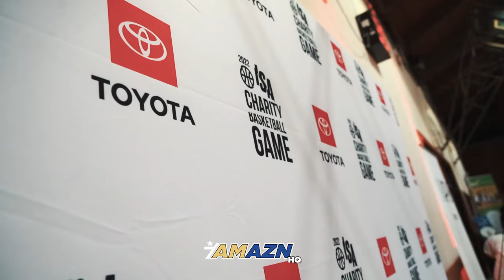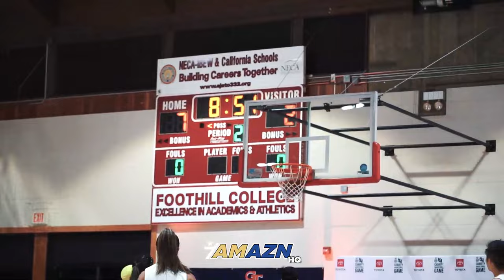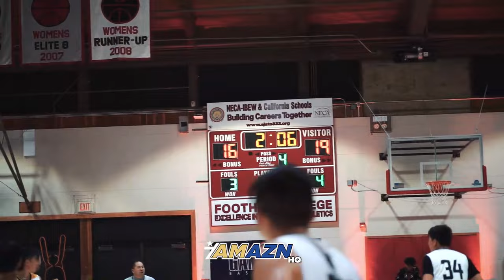The FINAL ISA Charity Game! | Asian Celebrity Basketball Game 🔥 ft. Hudson Yang, Megan Suri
AMAZN HQ was the official media sponsor for the 2022 ISA Charity Game, held in the Bay Area this month! It was the tenth anniversary and final edition of the game.

The lineup featured AJ Rafael, David Fung, Andrew Fung, Helen Wu. Jason Chan, Edward Leung, Hudson Yang, Jason Chen, Jason Y. Lee, Mike Wu, Miki Rai, Philip Wang, Sheldon Ho, Steven Lim, Joon Lee, Tisha Alyn, Sam Li and Megan Suri!